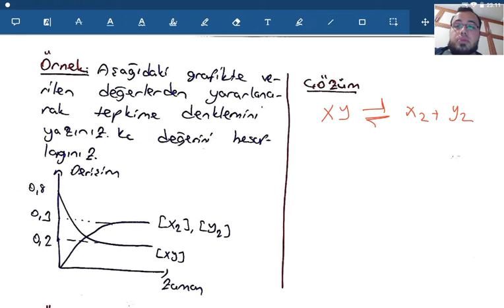KİMYASAL DENGE-3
DENGE SABİTİ HESAPLAMA SORULARI